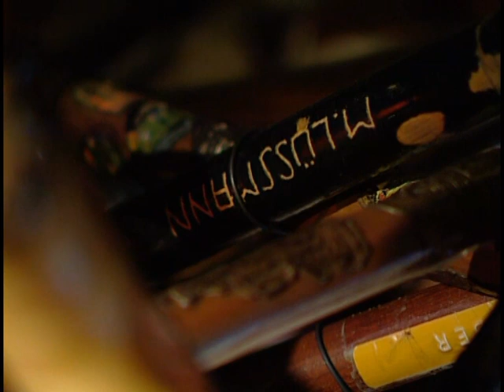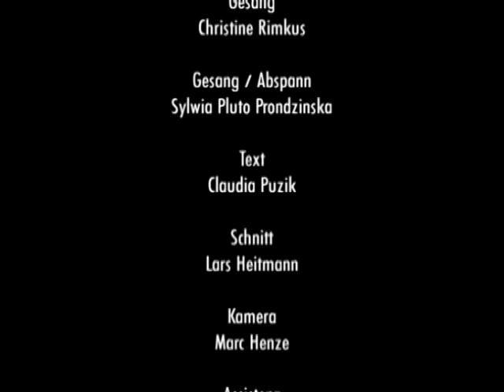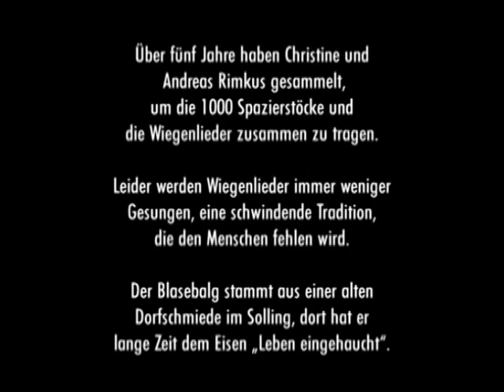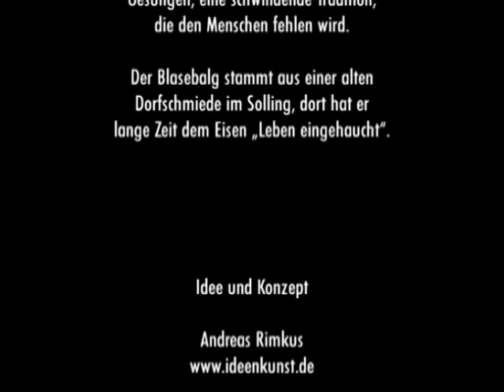1000 Engel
Kunstinstallation mit 1000 Spazierstöcken und über 100 Wiegenlieder aus aller Welt.